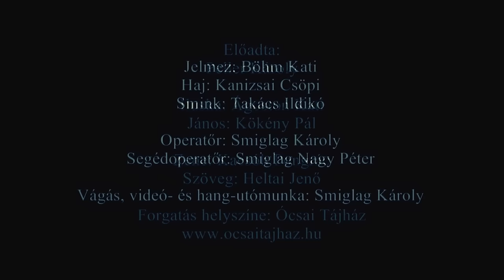Egy rózsaszál szebben beszél - Peller Károly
Egy rózsaszál szebben beszél...
Előadja: Peller Károly
A János vitéz című daljátékból
zene: Kacsóh Pongrác
dalszöveg: Heltai Jenő

KARESZ:
Egy rózsaszál szebben beszél, mint a legszerelmesebb levél,
Nem tud az írni, aki küldte, és aki küldte már nem él.
Nyugszik a csöndes temetőben, szemét lezárta a halál,
Az ő porából nőtt e rózsa, e rózsa, rózsa, rózsaszál.

Egy rózsaszál, ezt hoztam én, benne az ő szerelme ég,
Így tud a hűséges szerelmes a síron túl szeretni még.

De él szerelme, ez a rózsa, e rózsa, rózsa, rózsaszál.